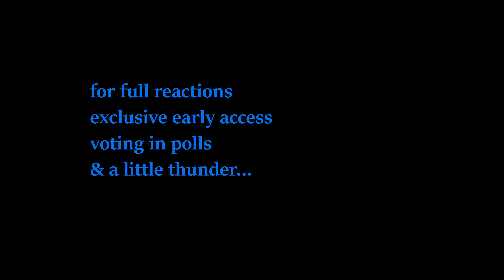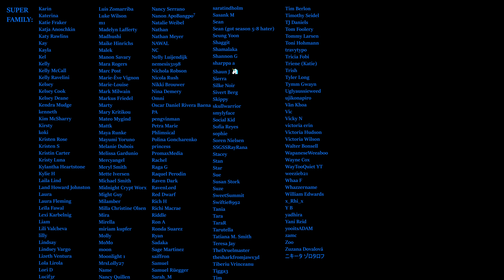*CHRISTMAS MIRACLE!!* The Big Bang Theory S2 Ep 11 & 12 Reaction: FIRST TIME WATCHING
• RYYZN - Misfits (...